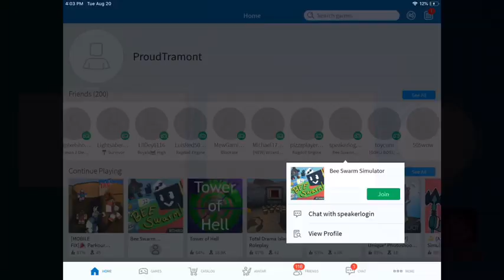Pros vs stick bug